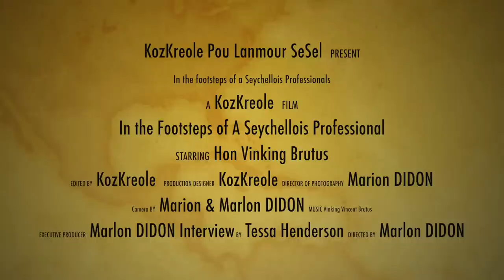Dan Latras En SeSelwa Profesyonnel- Hon VINKING BRUTUS